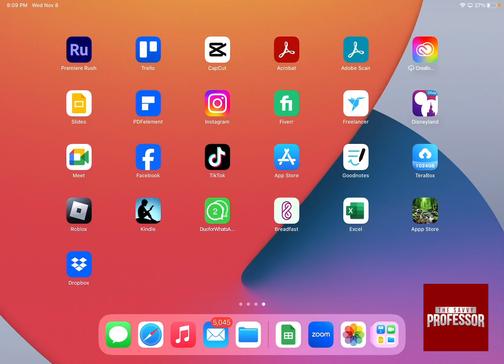How To Change Zoom Background On iPad (Steps On How To Set Up A Zoom Virtual Background On An iPad)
How To Change Zoom Background On iPad (Steps On How To Set Up A Zoom Virtual Background On An iPad). In this video, you will learn on how to Change Zoom Background on iPad.